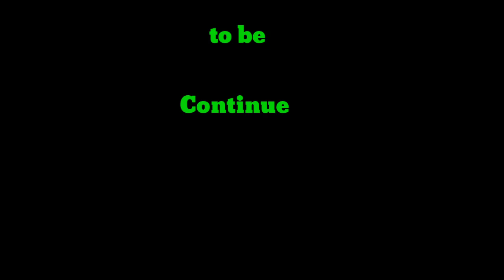Part 1 Mingsinggipa biap damsa JAJONG KADORAM a.bri...Jajong kadoram full vlog video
Jajong Kadoram a.bri
Doa chugimik video
Video ro.ahani gimin changsano manjaha
indiba part 1 part 2 dake upload ka.gen
iade part 1
Part 2 koba taraken upload ka.na jotton ka.gen

Jajong kadoram damsa mingsinggipa biap onga
Ia biapko lekka rango, golporangoba seaniko nikna gita manna

biap namen rotogipa onga
Na.simangba ia biapko nina gita re.bagenchim ongoba nambate ma.sibatna gita mangen

Videoko bonne nianina sakantikon mitela